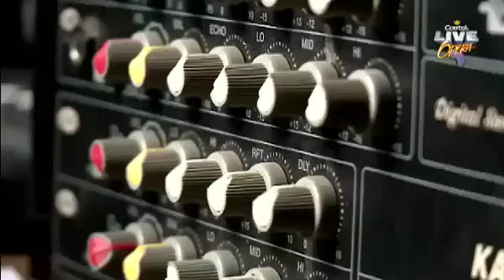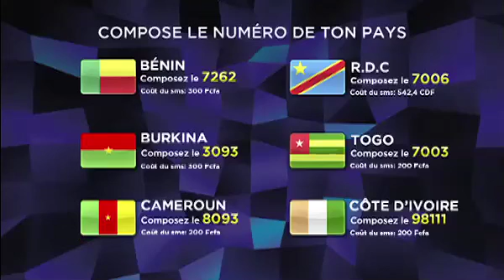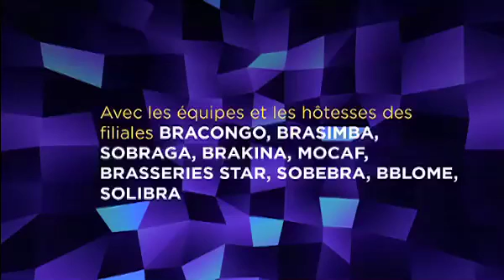Castel Live Opera - Le Best Of des auditions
Découvrez le 1er prime du Castel Live Opera à partir du 12 octobre sur les chaînes TV de 10 pays africains !
Retrouvez les auditions du Castel Live Opera sur le site internet